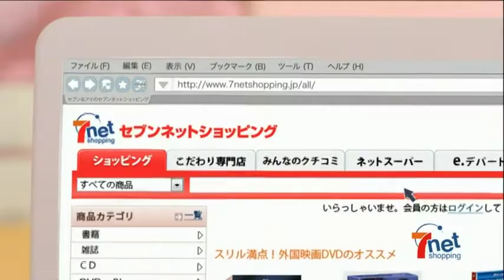芦田愛菜 : セブンネットショッピング (201108)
【まとめCM】芦田愛菜